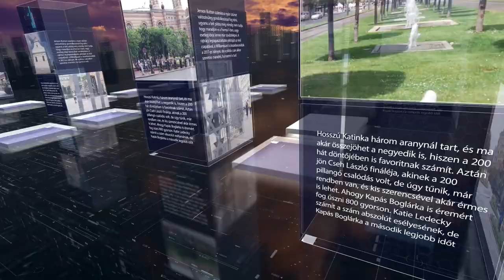PIRKADAT Gayer Ferenccel: Égerházi Attila